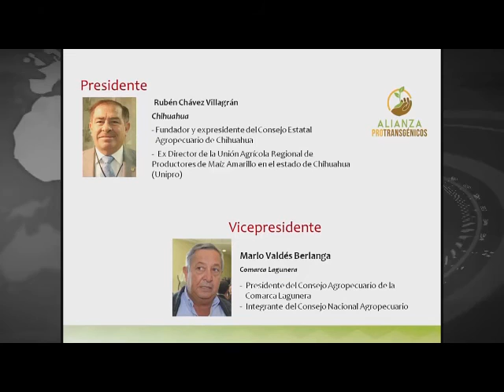Greenpeace envió carta a Corral. Pide revisar nombramiento de Rubén Chávez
*-La organización ambientalista Greenpeace informó que envió una carta al nuevo gobernador de Chihuahua, Javier Corral, para pedirle que revise el nombramiento del secretario de Desarrollo Rural, Rubén Chávez Villagrán, por el claro conflicto de intereses que representa su abierta afinidad en favor de los organismos genéticamente modificados